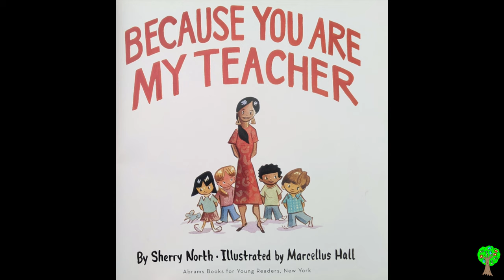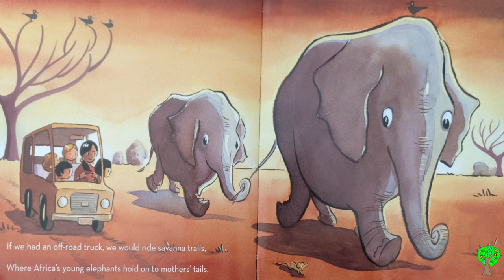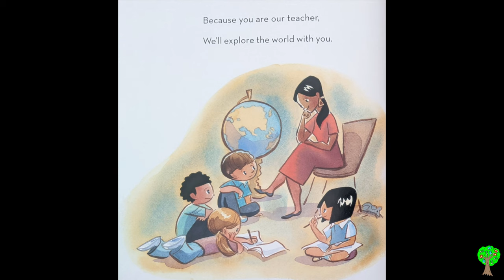Because You Are My Teacher - Kids Books Read Aloud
Because You Are My Teacher
By Sherry North
Illustrated by Marcellus Hall